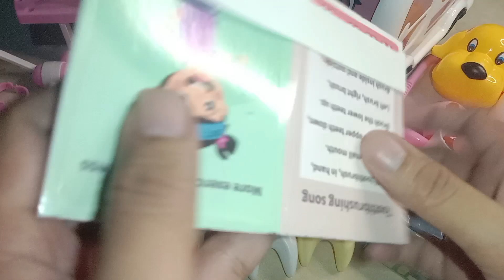13:44 Minutes Satisfying with Cute Pink Ambulance Doctor Playset|| ASMR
13:44 Minutes Satisfying with Cute Pink Ambulance Doctor Playset||ASMR